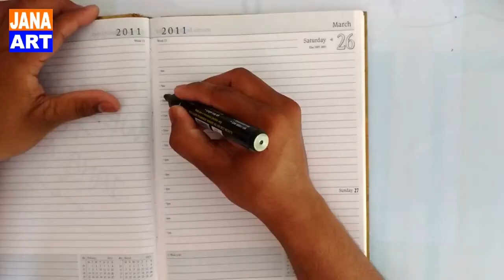Embroidery Flower Design And Fabric Work For Sharee, Ghagra, Salwar Kamij And Suit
Welcome to JANA ART
Today Design about Embroidery Flower Design And Fabric Work For Sharee, Ghagra, Salwar Kamij And Suit || Colour Pen Design. Step By Step Tutorial.
Drawing item
• Tracing Paper
• 0.5mm Lead Pencil
• Colour Pen
• Eraser
The Design is also call.
• Khaka design,
• Embroidery Design,
• Doodle art,
• Bengali Alpona,
• Tracing paper Design.